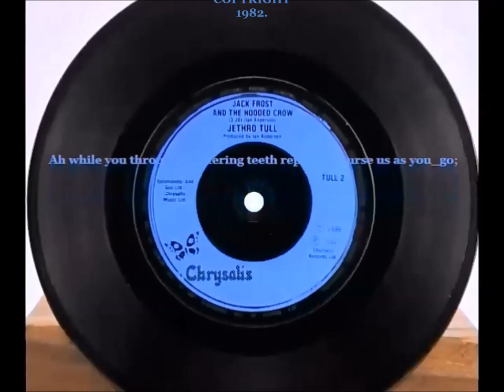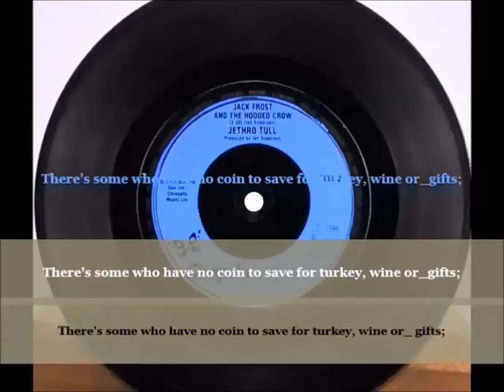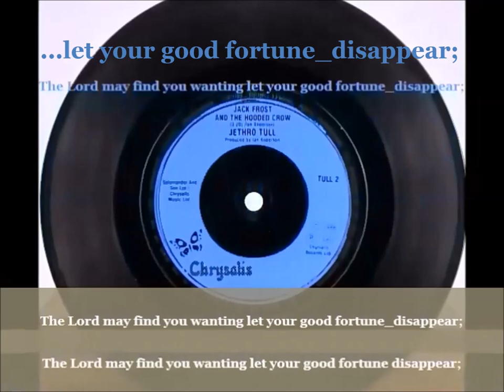JETHRO TULL: "JACK FROST AND THE HOODED CROW" [Lyrics Included]. 4-10-1982. (HD HQ 1080).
"Jack Frost and the Hooded Crow" is a bonus tracks (which had been on the 20 Years of Jethro Tull box-set) originally from "The Broadsword and the Beast" album released in 1982.
"the Broadsword and the Beast" album was released April 10, 1982 (UK) andApril 19, 1982 (US) - Maison Rouge Studios, Fulham, London by Jethro Tull.

PERSONNEL
Ian Anderson – Lead Vocals, Flute, Acoustic  Guitar, Fairlight CMI
Martin Barre – Acoustic Guitar, Electric Duitar
Dave Pegg – Backing Vocals, Bass Guitar, MAandolin
Peter-John Vettese – Backing Vocals, Keyboards, Piano, Synthesizer
Gerry Conway – Drums, Percussion.

PRODUCTION
Paul Samwell-Smith.

LABEL
Chrysalis

COPYRIGHT
1982.